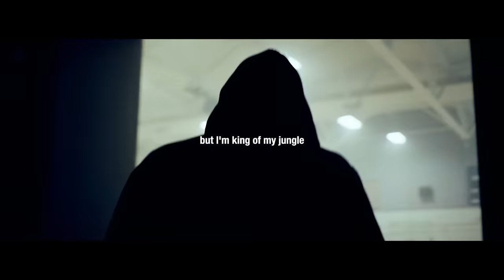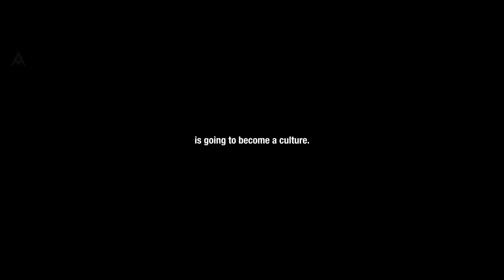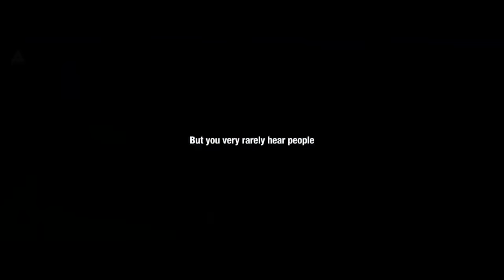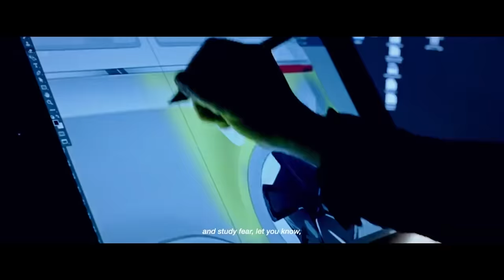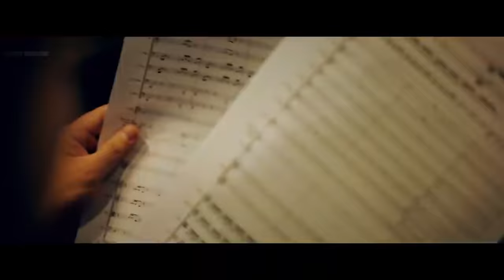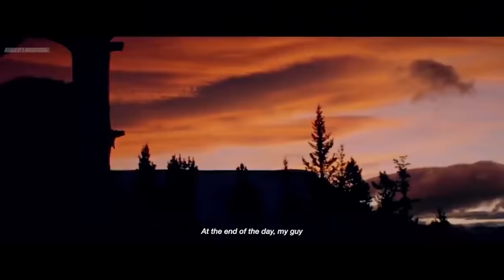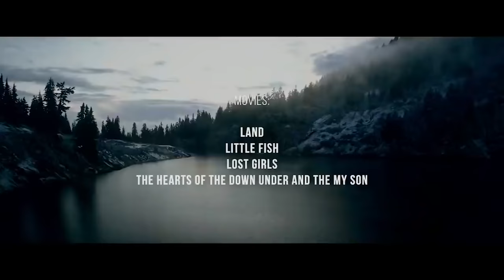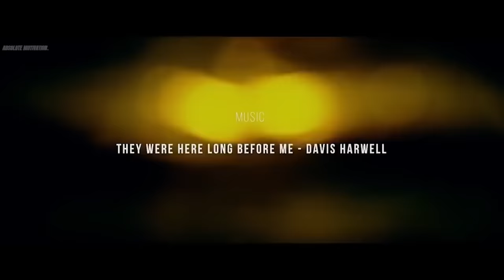Grind in Silence, Success Will Speak: Motivational Speech Compilation